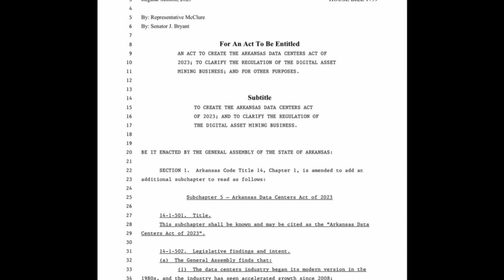'British tourists among victims' of Tel Aviv 'terror assault' after car slams into crowd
crash of the century tenerife airport disaster,american tourist,crash of the century tenerife,crash of the century animation,crash of the century movie,terror,paris terror attacks,crash of the century documentary,black lives matter,history of israel,elephant sits on car,crash of the century klm and pan am 747,crash of the century mayday,assault rifle,in search of peace full movie,victims,in search of peace movie,in search of peace feature filmfollowing the tragic Tel Aviv attack, Netanyahu calls up all Border Police reserves

benjamincrash of the century tenerife airport disaster,american tourist,crash of the century tenerife,crash of the century animation,crash of the century movie,terror,paris terror attacks,crash of the century documentary,black lives matter,history of israel,elephant sits on car,crash of the century klm and pan am 747,crash of the century mayday,assault rifle,in search of peace full movie,victims,in search of peace movie,in search of peace feature film netanyahu,netanyahu,israel police kills autistic man,netanyahu predecessor,netanyahu on palestinian's killing,netanyahu residence,netanyahu interview,the looming tower documentary,netanyahu sacks gallant,benjamin netanyahu education,benjamin netanyahu interview,netanyahu democracy,netanyahu piers morgan,the watchman with erick stakelbeck,frontline netanyahu at war,netanyahu protest,the national live,erick stakelbeck the watchman